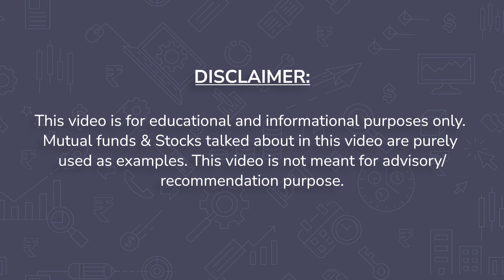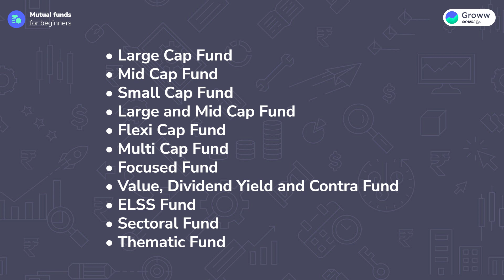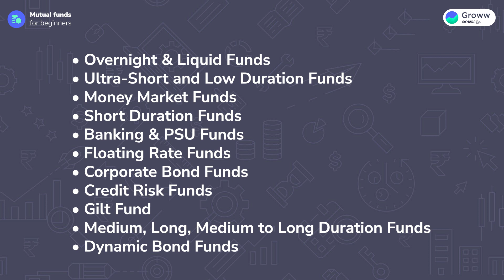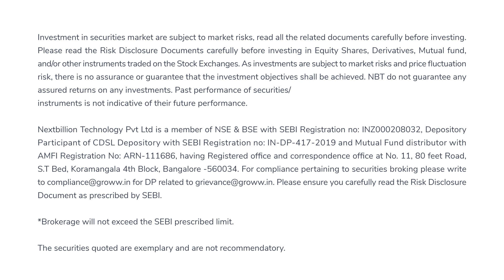എന്താണ് മ്യൂച്വൽ ഫണ്ട്? | What is Mutual Fund Malayalam? | Mutual funds for beginners Malayalam